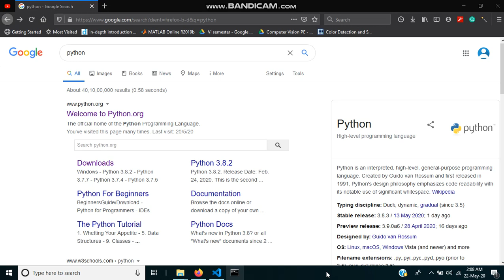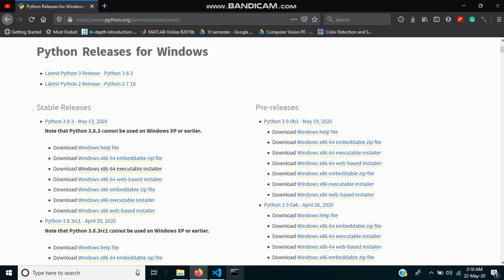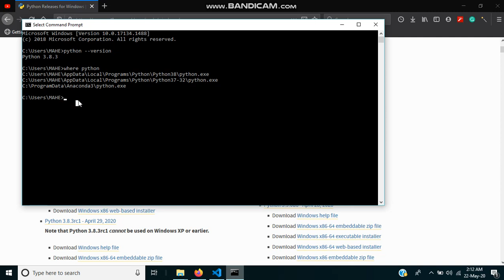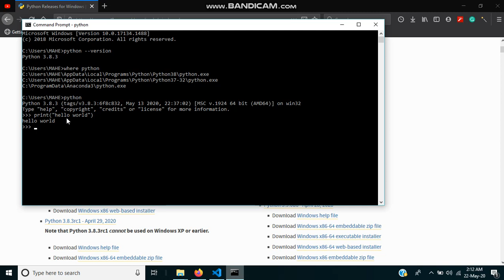How to Install Python 3.8.3 on Windows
In this video, I'll be showing how to install python on windows operating system.